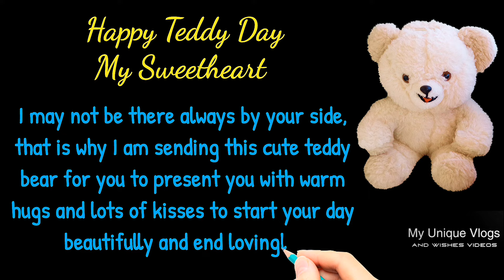Romantic Heart Touching Teddy Day Wishes for Girlfriend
Romantic Teddy Day Wishes for Girlfriend
10 February teddy day